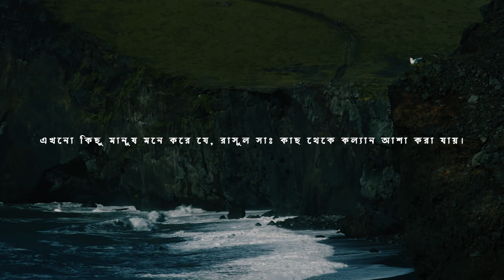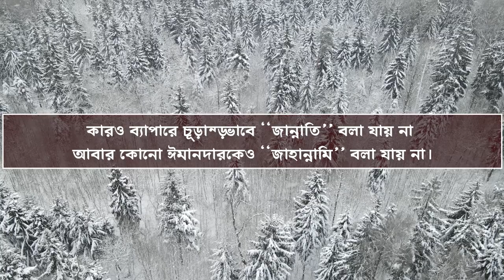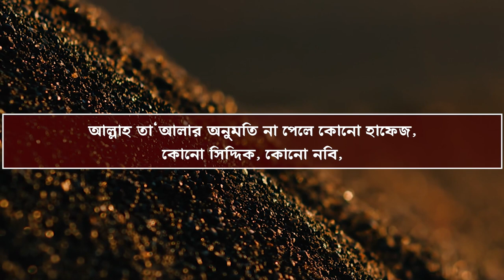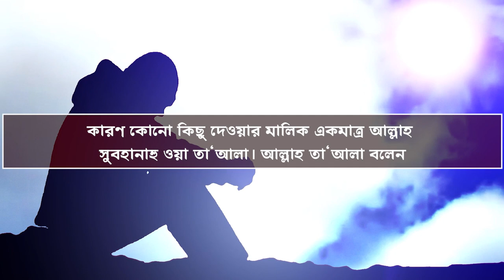রাসুল সাঃ সুপারিশ করলেই আমরা জান্নাতে যেতে পারব না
রাসুল (সাঃ) এর সহিহ হাদিস শাফায়াত ,দ্বীনদার রমণী,রাসুল (সাঃ) এর জীবনী,ওয়াজ
রাসুল সাঃ সুপারিশ,
সুপারিশ,
রাসুলের,
রাসুলুল্লাহ কি উপায় হবে আমার,
আশারায়ে মুবাশশারা,
রাসুলুল্লাহ